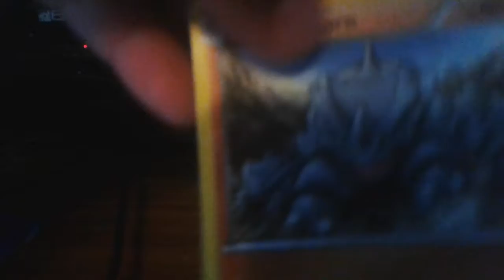My second vlog